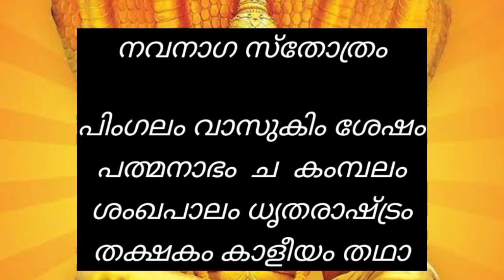നവ നാഗ സ്തോത്രം 🙏🏻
ഭദ്രകാളി ദേവീ ധ്യാനം